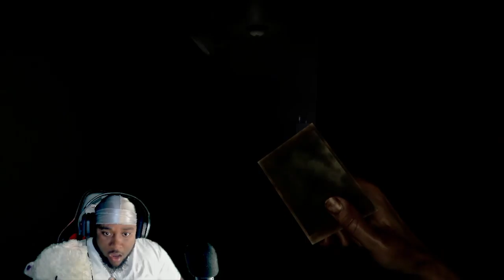Madision Is Becoming Too AGGRESSIVE!!- Madison Part 2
MADISON is great horror game and I can't wait to finish this game for you guys and along with other great psychological horror games. I finally got past the red door puzzles and the well puzzle I was stuck on.